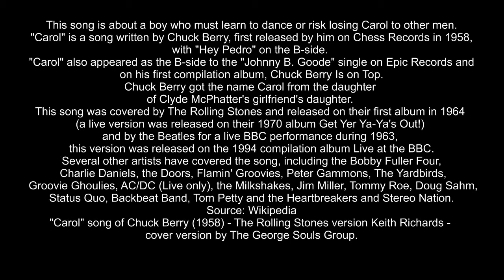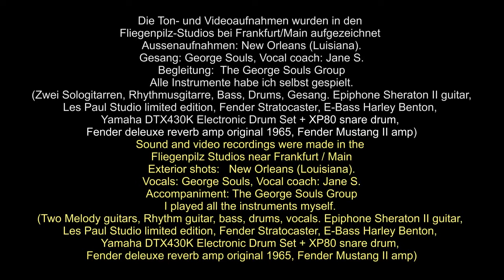New Orleans: "Carol" song of Chuck Berry - Rolling Stones version - The George Souls Group cover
This song is about a boy who must learn to dance or risk losing Carol to other men.
Chuck Berry got the name Carol from the daughter of Clyde McPhatter's girlfriend's daughter.
"Carol" song of Chuck Berry (1958) - The Rolling Stones  Keith Richards - cover version by The George Souls Group
Wichtige Information: Ich weise darauf hin, dass bei meiner Cover-Version, die Urheber- und Verkaufsrechte bei den Eigentümern der Rechte verbleiben. ICH VERBINDE MIT DIESEM VIDEO KEINE KOMMERZIELLEN INTERESSEN.
Important information: I note that in my cover version, the copyright and distribution rights remain with the owners of the rights. I CONNECT WITH THIS VIDEO NO COMMERCIAL INTERESTS.
Die Ton- und Videoaufnahmen wurden in den Fliegenpilz-Studios bei Frankfurt/Main aufgezeichnet.
Aussenaufnahmen: New Orleans (Luisiana).
Gesang: George Souls, Vocal coach: Jane S.
Begleitung:  The George Souls Group
Alle Instrumente habe ich selbst gespielt (Zwei Sologitarren, Rhythmusgitarre, Bass, Drums, Gesang. Epiphone Sheraton II guitar, Les Paul Studio limited edition, Fender Stratocaster, E-Bass Harley Benton, Yamaha DTX430K Electronic Drum Set + XP80 snare drum,
Fender deleuxe reverb amp original April 1964 - Model 1965, Fender Mustang II amp).
Sound and video recordings were made in the Fliegenpilz Studios near Frankfurt / Main
Exterior shots:   New Orleans (Louisiana).
Vocals: George Souls, Vocal coach: Jane S.
Accompaniment: The George Souls Group
I played all the instruments myself (Two Melody guitars, Rhythm guitar, bass, drums, vocals. Epiphone Sheraton II guitar, Les Paul Studio limited edition, Fender Stratocaster, E-Bass Harley Benton, Yamaha DTX430K Electronic Drum Set + XP80 snare drum,
"Carol" is a song written by Chuck Berry, first released by him on Chess Records in 1958, with "Hey Pedro" on the B-side. "Carol" also appeared as the B-side to the "Johnny B. Goode" single on Epic Records and on his first compilation album, Chuck Berry Is on Top.
This song was covered by The Rolling Stones and released on their first album in 1964 (a live version was released on their 1970 album Get Yer Ya-Ya's Out!) and by the Beatles for a live BBC performance during 1963, this version was released on the 1994 compilation album Live at the BBC.
Several other artists have covered the song, including the Bobby Fuller Four, Charlie Daniels, the Doors, Flamin' Groovies, Peter Gammons, The Yardbirds, Groovie Ghoulies, AC/DC (Live only), the Milkshakes, Jim Miller, Tommy Roe, Doug Sahm, Status Quo, Backbeat Band, Tom Petty and the Heartbreakers and Stereo Nation.
Source: Wikipedia
New Orleans Rock and roll: "Carol" song of Chuck Berry (1958) - The Rolling Stones version - The George Souls Group cover